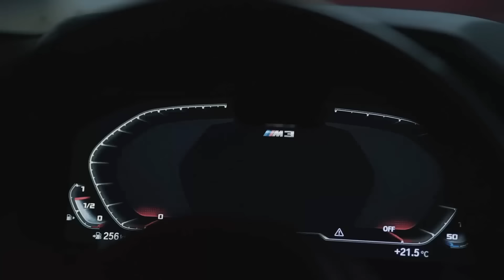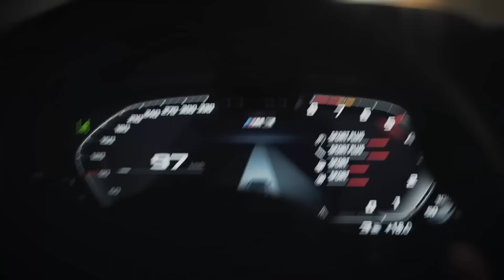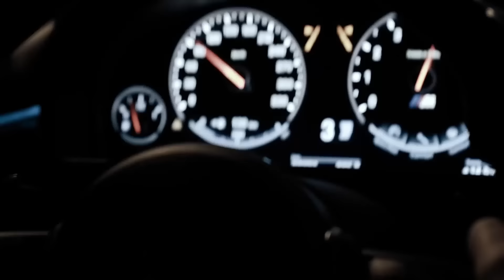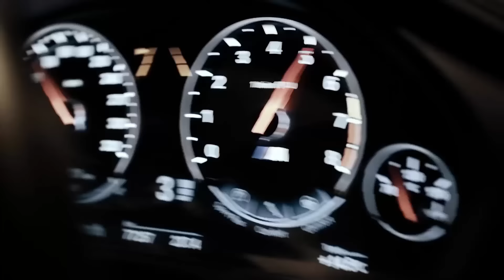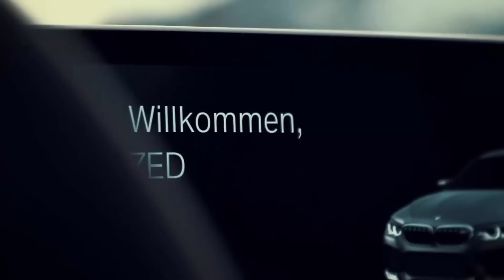BASS BOOSTED 2023 🔈 CAR MUSIC 2023 🔈 BEST OF EDM ELECTRO HOUSE MUSIC MIX #02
📌📌I am very happy and happy to have you all here. My channel can't generate income, but I do it out of passion and for the people who love me. I have also had difficulties recently due to the pandemic. If possible, offer me a cup of coffee ☕. Thank you! ☕

BASS BOOSTED
EDM BASS
2023
NEW
CAR
BASS
CAR BASS
CAR MUSIC
DROPS